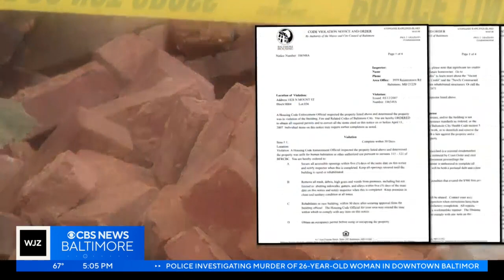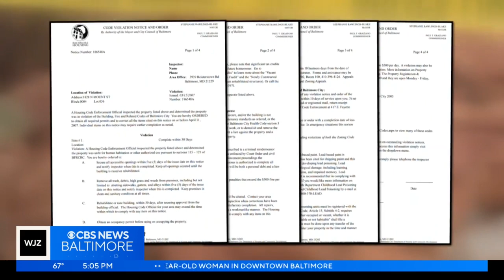Man pulled from rubble of vacant Baltimore home collapse has spinal injuries, mother says